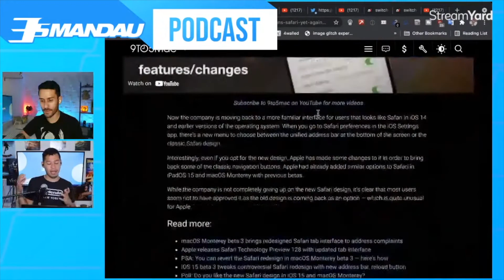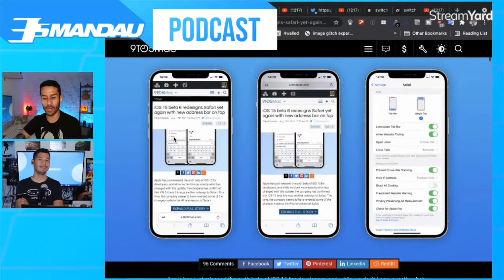Safari EN PROBLEMAS en iOS 15?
Aquí te contamos todo lo que está pasando con el app de Safari en iOS 15 y cómo Apple sigue teniendo problemas con su rediseño.